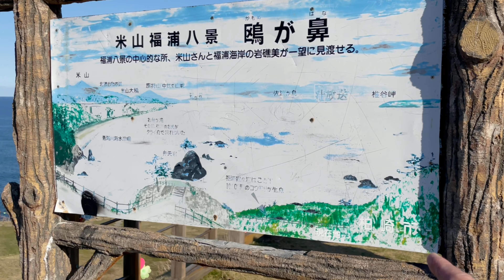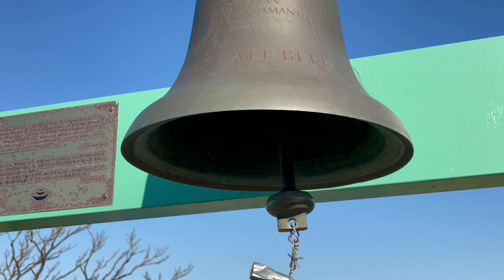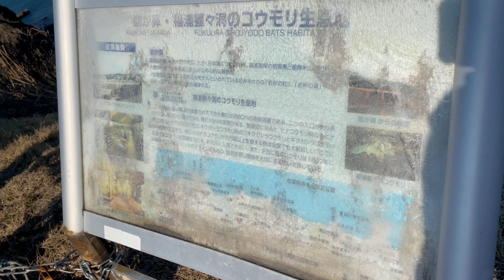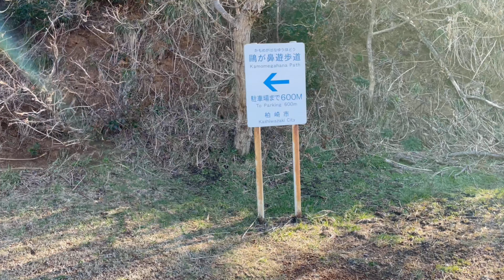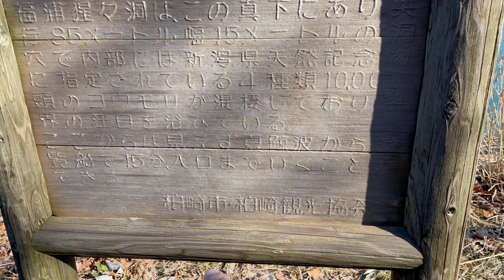2021年3月9日新潟県柏崎市の恋人岬から見る絶景の日本海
2021年3月9日に撮影しました

昨晩から糸魚川市へホタルイカ釣行に行き、夜通し朝までホタルイカを獲り、帰路途中に色々道草しながら帰りました！とてもいい天気で、気候も良く暖かい日になりましたので、恋人岬をチラッと見てきました！澄んだ空気の中高所から見下ろす絶景の日本海は疲れた身体や心をも癒されるものがありました！

恋人岬のホームページ